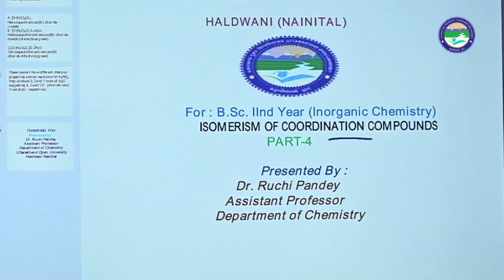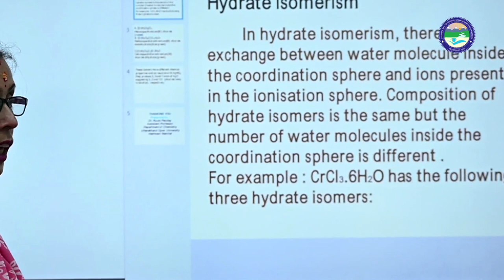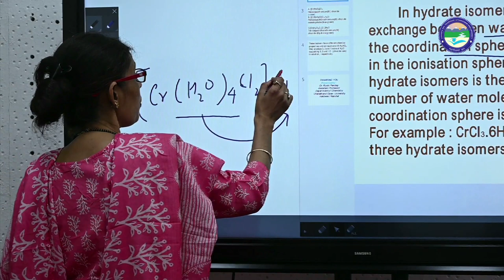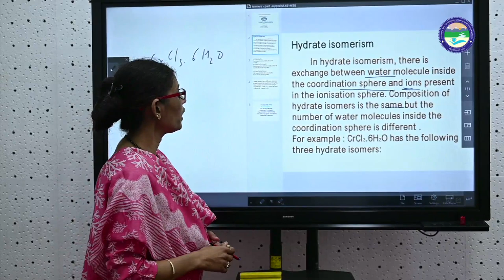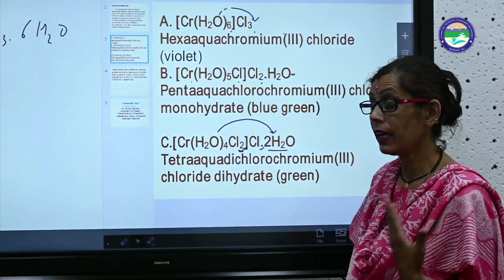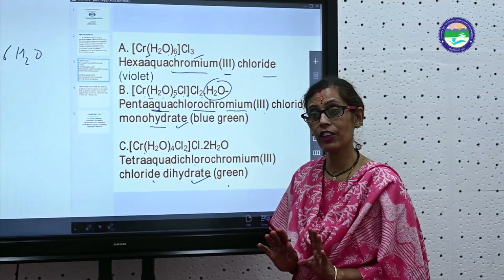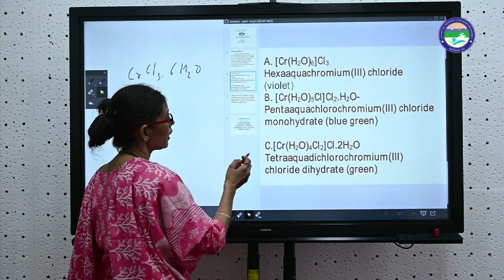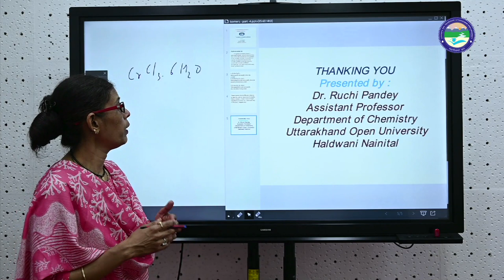B.Sc. IInd year (inorganic chemistry) Isomerism of Coordination Compounds Part- 4